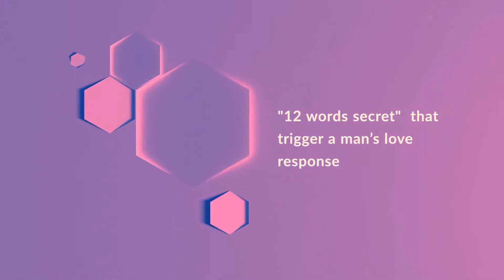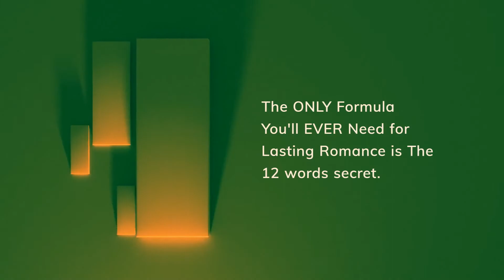The secret ingredient to keeping your man focused and interested in your relationship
12 words secret that trigger a man’s love response
How to connect with your man even when he seems most distant
The “secret ingredient” for lasting commitment
to keeping a man emotionally and romantically addicted to being in love with you
How to “activate” his male ego to make winning your love an irresistible challenge
The ONLY Formula You'll EVER Need for Lasting Romance
 he’ll stop at nothing to make you feel happy, cherished, and truly loved.
Once a woman makes it “click” for him, he’ll go overboard to prove his love for her

wish you love !